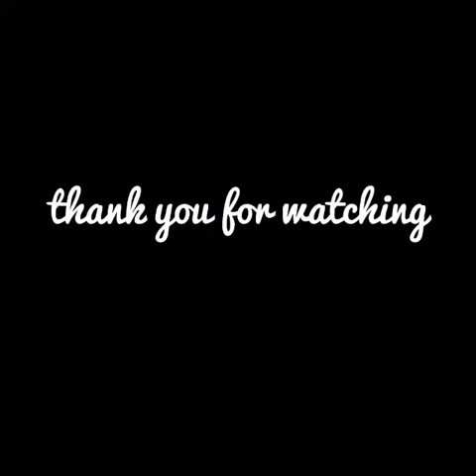ATHLETICS TRAINING SESSION IN BAL BHARATI PUBLIC SCHOOL DWARKA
Athletics Training Session in Bal Bharati Public School Dwarka by Our School Coach Vishal Singh Under the guidance of Richa Tuli HOD (Sports)
& Vivek Soni